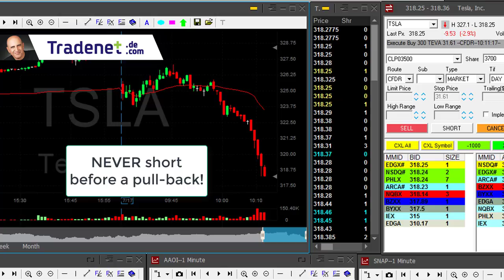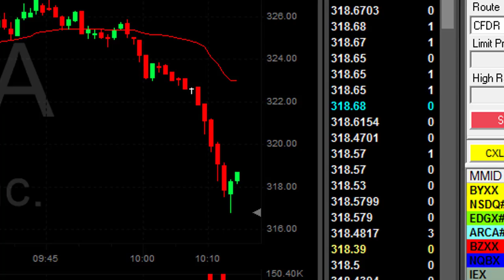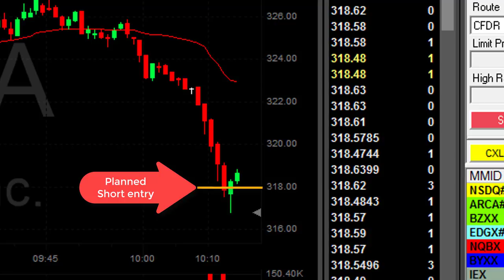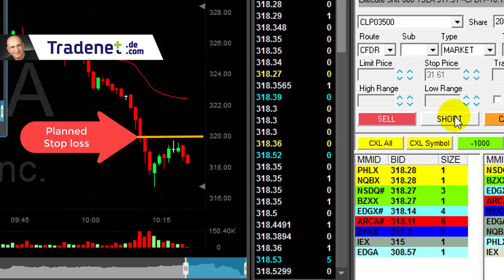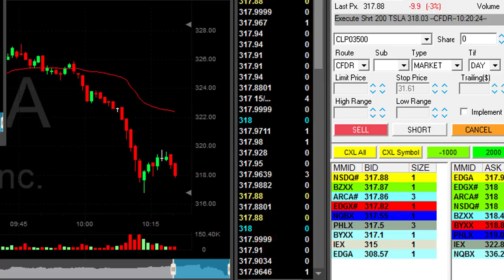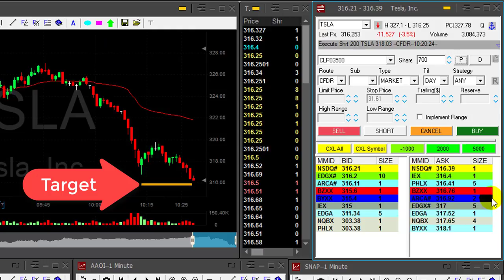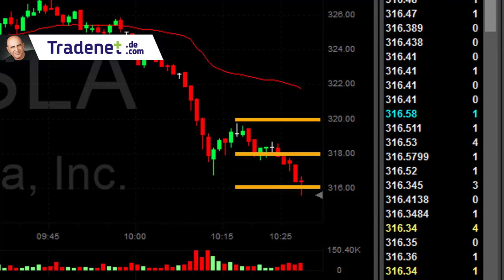How to short TESLA on news for $1,500!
Live Day Trading - Shorting TESLA (TSLA) for a great $1,500  day trade.
Meir Barak day trading live on July 17th. 2017.

Join a FREE 14 day trial in my live Trading Room